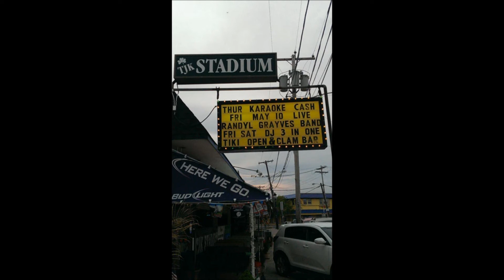The Randyl Grayves Band: Shine Live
First nightclub gig, TJK Stadium, Keansburg , NJ.  Friday 05-10-13